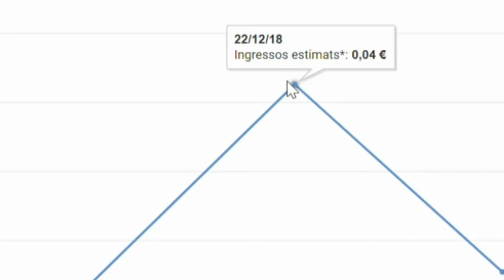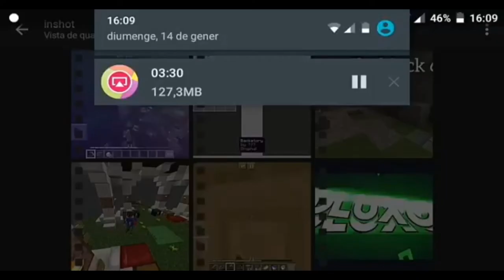RESUMEN EDLUX02 2019